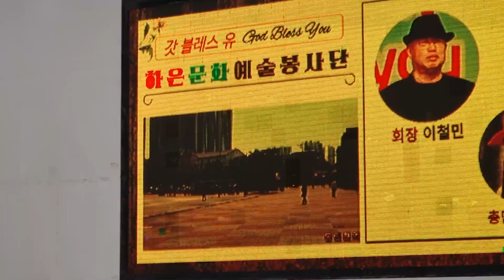기장갈매기 홍성(원곡나훈아) 꽃샘추위도 물리친 관객들의 폭발적인 인기곡~